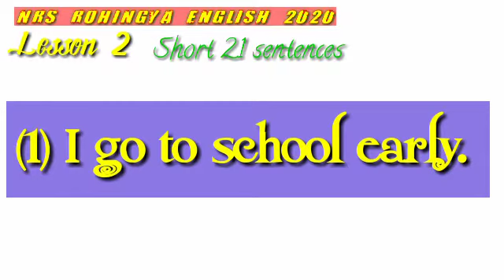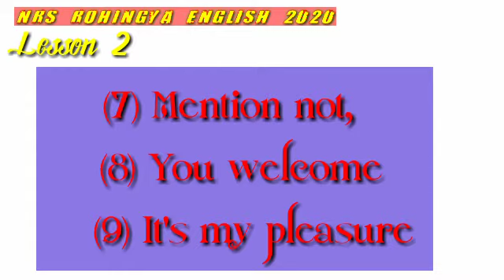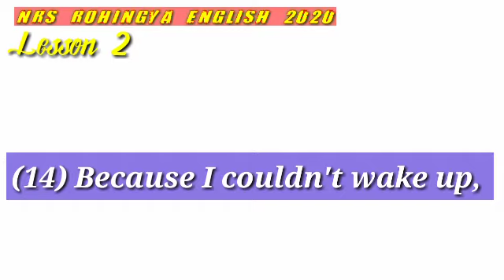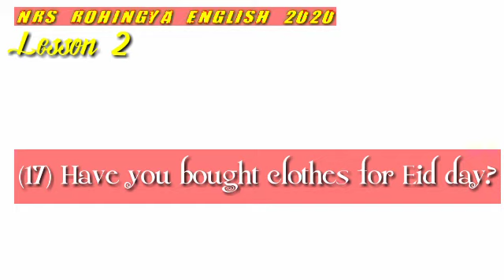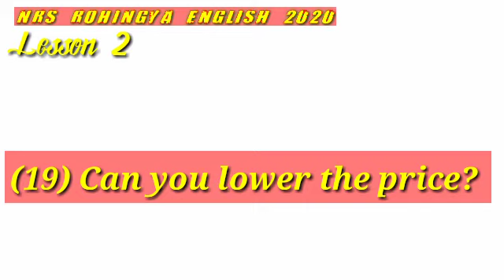NRS ROHINGYA ENGLISH lesson 2 (21) sentences important f9r daily life.